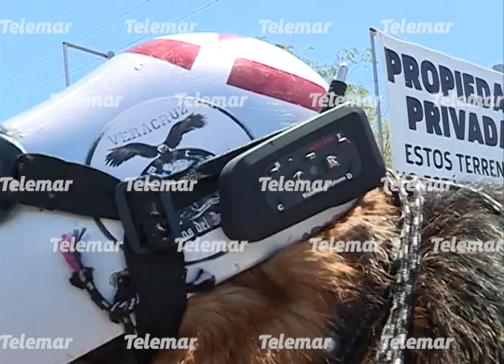Con 4 años de vida, Jack es un pastor alemán experto en el motociclismo